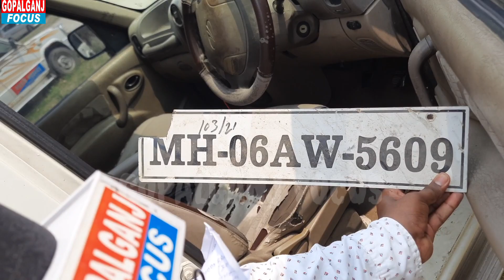SCORPIO महानिलामी गोपालगंज में शुरू । 2021 मॉडल SCORPIO मात्र 1 लाख में खरीदे । आज ही करे आवेदन MSTC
गोपालगंज नीलामी से खरीदे Scorpio ही scorpio कोई भी Scorpio 1 lakh में ।Thawe Thana Scorpio । Gopalganj new NILAMI ।। Thawe Thana Nilami । Excise nilami new video ।। Auction mstc Gopalganj ।
Auction Gopalganj 2022 ।। Mstc Gopalganj NILAMI 2022 ।NILAMI Gopalganj new video । enilami gopalganj। Excise Auction

nlami new video gopalganj
nilami me nya नियम
नीलामी कैसे होती है
nilami process online
nilami me gadiya
gadiyo ki nilami
gadiyo ki nilami kaise hoti hai
nilami se gadi kaise kharide
nilami Gopalganj
Bihar nilami new video
गाडियों की नीलामी
एक्साइज नीलामी
excise nilami new video
e nilami
e nilami process
e nilami me aawedan kaise kare
e nilami me rajistration kaise kare
online nilami me list kaise dekhe
bihar nilami mstc par
mstc
mstc nilami
nilami mstc
mstc auction
mstc aution bihar
auction mstc
mstc nilami rajistration
new rajistration mstc
mstc.co.in
Gopalganj focus
shiwam gopalganj
Gopalganj nilami
Gopalganj news
Gopalganj vahan nilami
e nilami gopalganj
e nilami siwan
e nipami Muzaffarpur
e nilami Gaya
e nioami Patna
second hand car in patna
second hand car in Gopalganj
e nilami ragistration